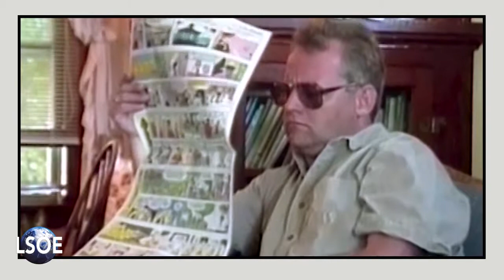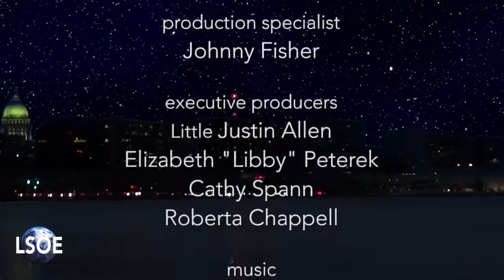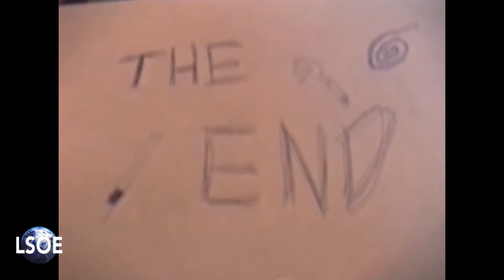Kids - The Last Show On Earth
We're channeling our inner kids for this one. It's like Muppet Babies, but with our show! AND WOLFBANE: CHAPTER 2! Cooool!